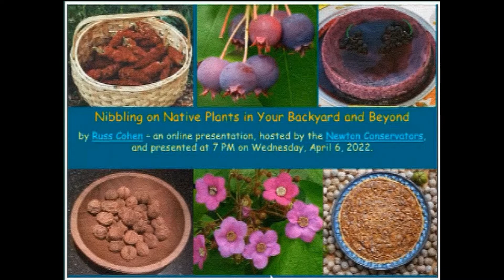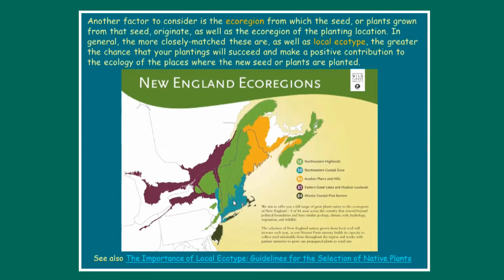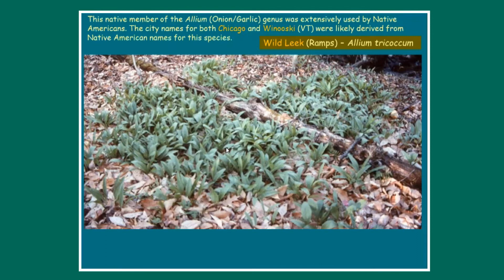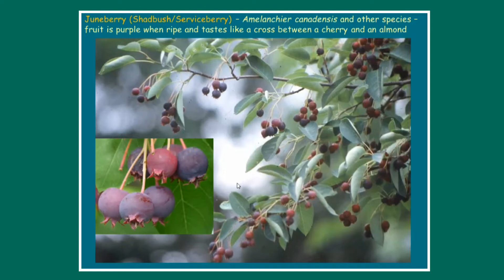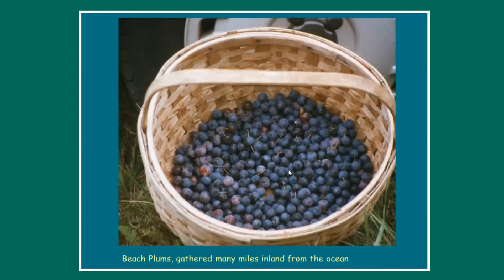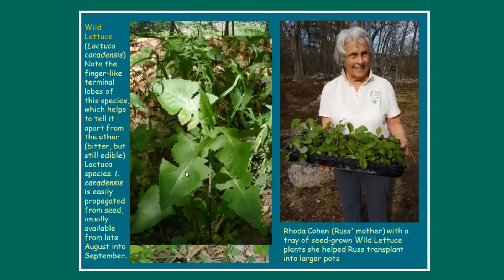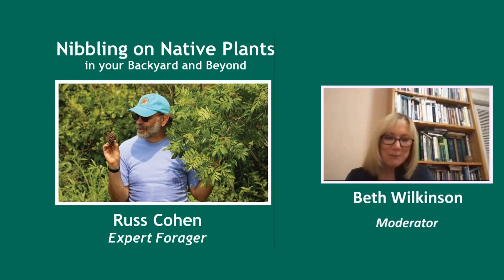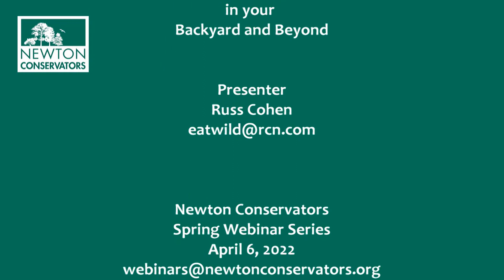Nibbling on Native Plants in your Backyard and Beyond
"Nibbling on Native Plants in Your Backyard and Beyond" was originally presented online by Russ Cohen on Wednesday, April 6, 2022 as part of the Newton Conservators 2022 Spring Webinar Series.

Join Russ Cohen, expert forager and author of Wild Plants I have Known… and Eaten, for this webinar featuring at least two dozen species of native edible wild plants suitable for adding to your own landscape, or nibbling on as you encounter them in other locales. Keys to the identification of each species are provided, along with edible portions, seasons of availability and preparation methods, and guidelines for safe and environmentally responsible foraging.

Since his retirement as the Rivers Advocate for the Mass. Dept. of Fish and Game’s Division of Ecological Restoration, Russ Cohen has more time to pursue his avocation, which is connecting to nature via his taste buds — and assisting others in doing the same. He has set up a small nursery in Weston where he grows over 1,000 plants that he propagates from seed.

More info on Russ Cohen's wild edibles walks & talks, recipes, books & articles, etc. can be found Russ can be reached at .
Russ's foraging book, "Wild Plants I Have Known and Eaten", is available from its publisher, the Essex County Greenbelt Association, by contacting Ms. Sable Weisman at or x24.  You can also find the book online from Greenbelt's online store,

If you are a member of Newton Conservators, thank you for your wonderful support that makes projects like our webinars possible. If you are not a member, we’d love to have you join us.   New members receive a copy of Newton Conservators' Walking Trails in Newton’s Park and Conservation Lands, a trail guide to the open-space recreation opportunities in Newton.  to join.

Newton Conservators - Working to preserve open space in Newton since 1961.

Chapters:

00:00 Welcome
00:51 Land Acknowledgement
01:25 Speaker Introduction
02:14 Presentation
58:35 Q&A
1:14:50 Credits

Presenter:  Russ Cohen
Moderator:  Beth Wilkinson
Technical Assistance:  Barbara Bates
Video Production:  Ted Kuklinski